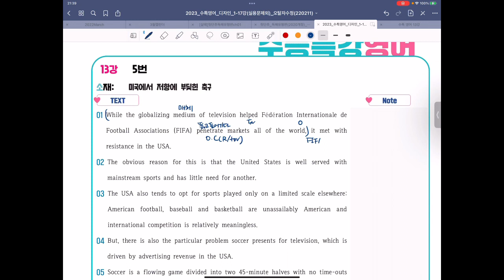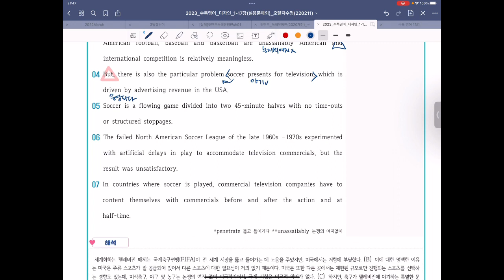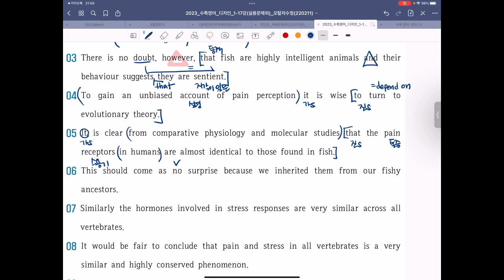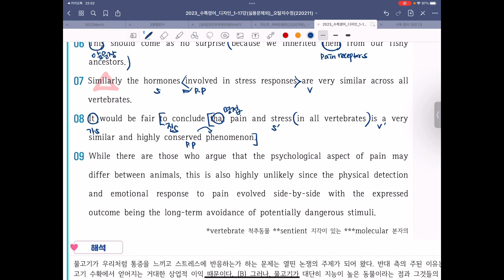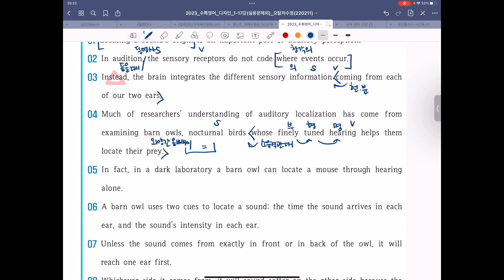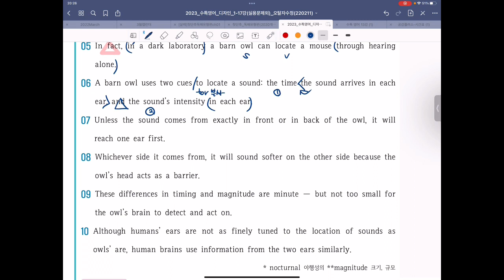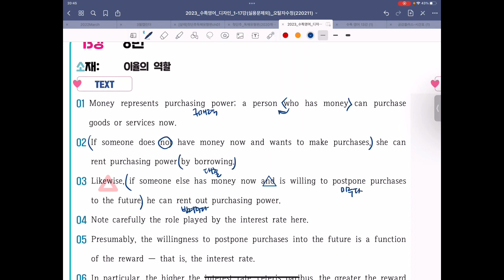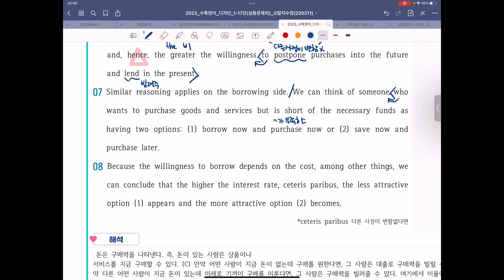2023 EBS 수능특강 강의 13강 (5번 ~ 8번)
[2023 수능특강 영어영역]

13과. 문단 내 글의 순서 파악하기
 - 5번부터 8번입니다.

- 공감스터디 블로그 (공감1호점)
- 공감플러스 블로그 (공감2호점)